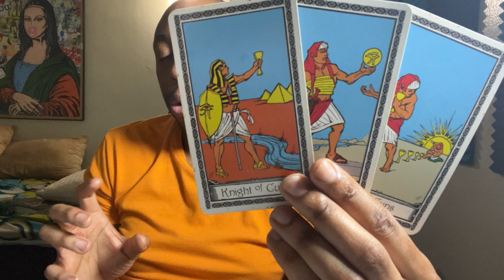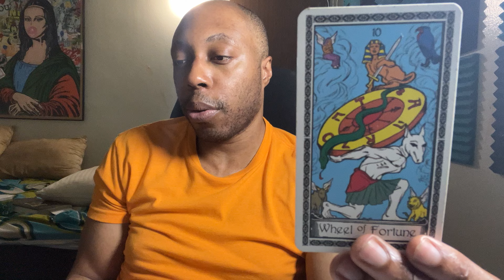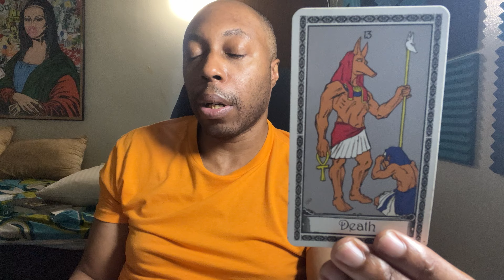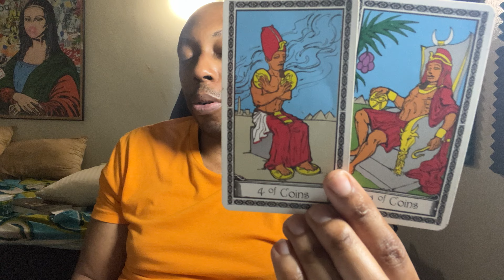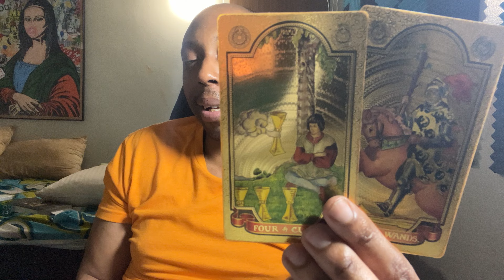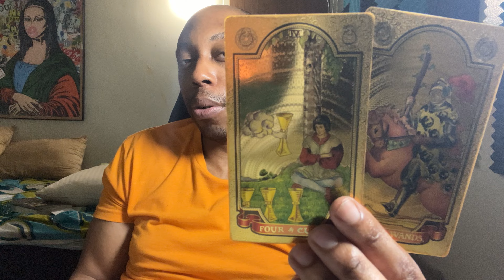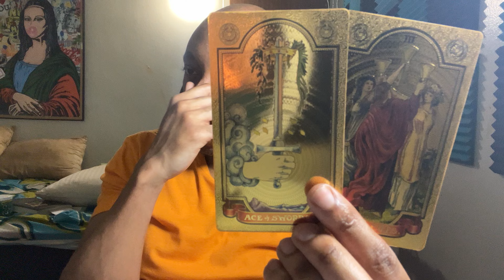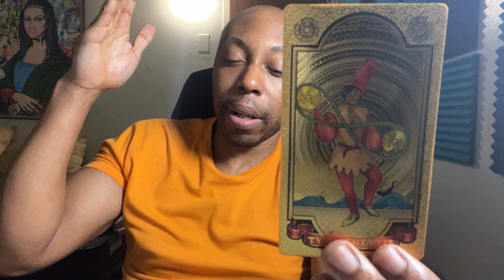♋️CANCER-YOU'RE A SOUGHT AFTER GEM